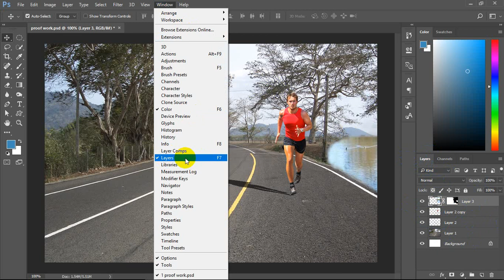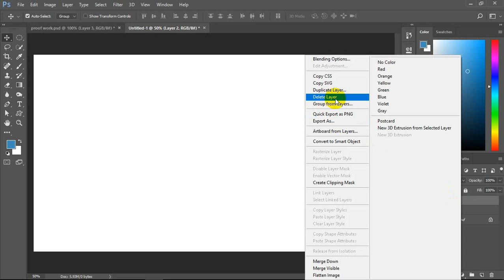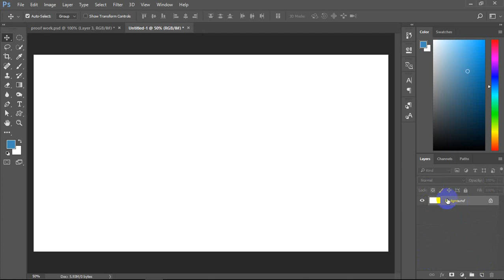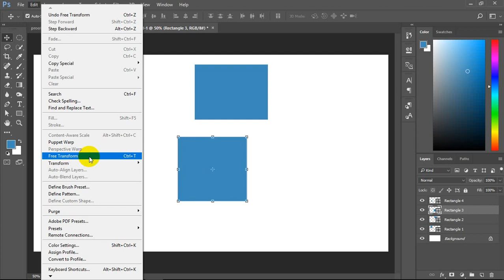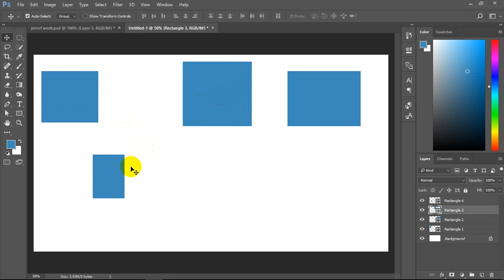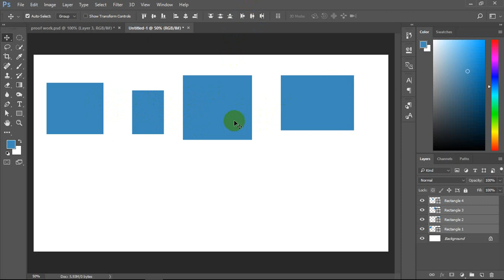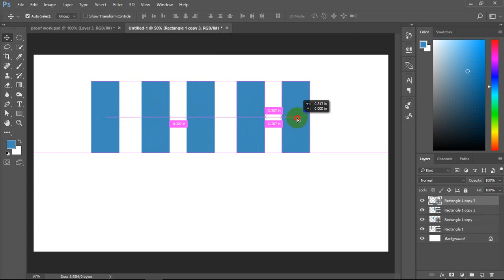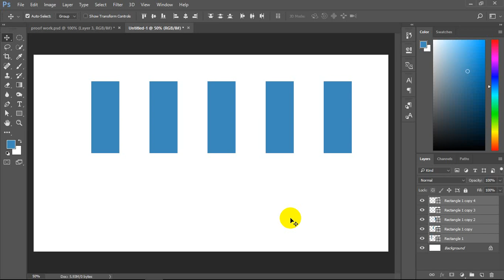#6 how to use layer and move tool in photoshop cc | Bangla photoshop tutorial for Beginner 2018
how to use layer and move tool in photoshop cc | Bangla photoshop tutorial 2018. If you are a newcomer to Photoshop and want to learn and use layers in photoshop, you should see first to check out our Photoshop Layers Learning video tutorial. In this Bangla Photoshop tutorial, you could find the Layers and could be learned everything by using photoshop tutorial, in the order, you need to learn about the layer before using photoshop layers by this photoshop beginners tutorials!

By using the move tool you can perform with many functions such as moving layer contents,  directly moving layers from one document to another, applying transforms, plus select, copying layers, and aligning multiple layers. In this respect, the move tool might more accurately describe as a move/transform/alignment tool. If the Show Transform Controls Box is checked this adds a transform bounding box to the selected layer. If you then mouse down on one of the bounding box handles,  the Options bar will change to display the numeric transform controls

By this Bangla photoshop tutorial for Beginner 2018 series here we have explained about adobe photoshop. In this video,  we try to show about photoshop layers for the beginner.